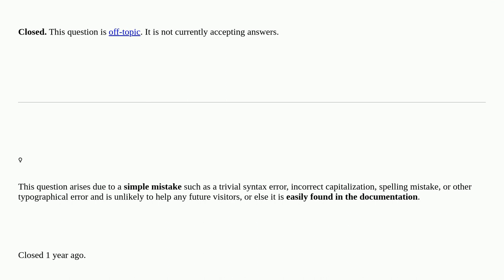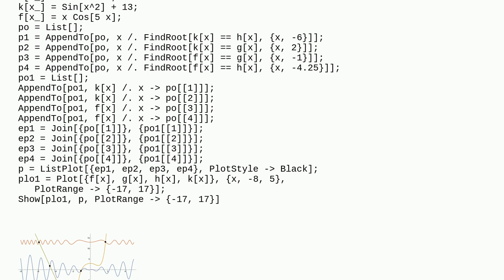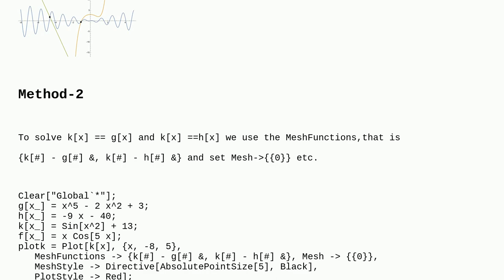Mathematica: Why did this code break on me? closed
Why did this code break on me? closed

A special thanks goes out to the awesome community

  function-construction plotting functions